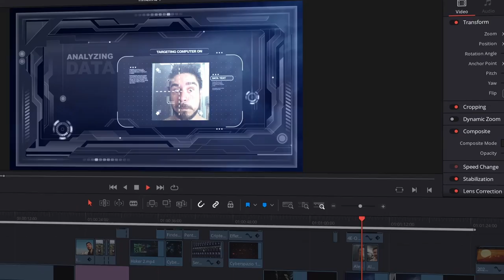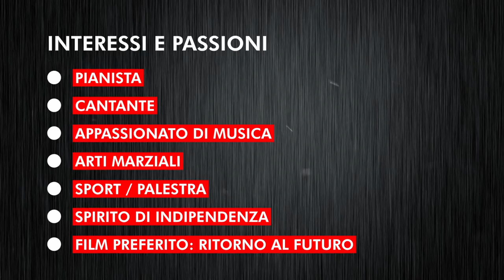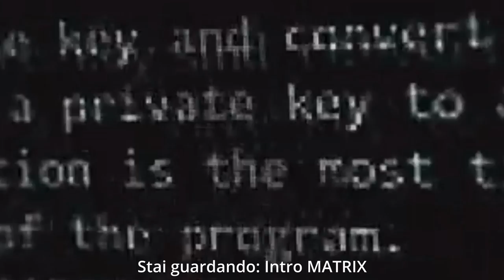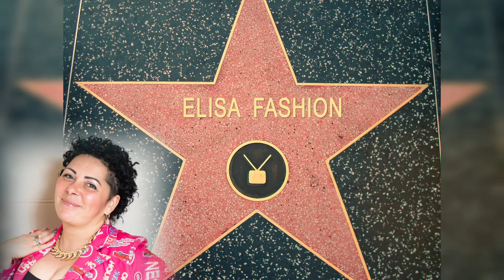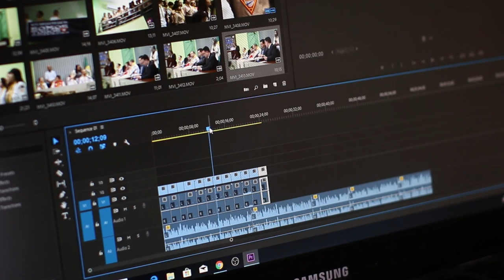Happy Movie: cosa è?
Stai cercando un’idea originale per un regalo di compleanno?
Oppure vorresti stupire una coppia di sposi con qualcosa che non hanno mai visto?
Fermati, abbiamo quello che stai cercando: si chiama Happy Movie, la nuova frontiera dell’intrattenimento audio e video.
Da un’idea sviluppata da Sauro Chiassai, in collaborazione con Lele Sugar Fornasari.
Grazie a particolari programmi di video-montaggio possiamo realizzare qualcosa di mai visto prima dall’effetto “wow”.
Prova ad immaginare la faccia del festeggiato quando a sua insaputa si vedrà protagonista del video nelle vesti di attori o attrici famosi, cantanti, eroi del cinema, dello sport o spietati serial killer…

Visita il sito per ulteriori informazioni: ti aspettiamo.
Fai il salto di qualità, contattaci e Regala un Happy Movie (su Facebook: Sauro Chiassai; Manuele Fornasari)
Chi sono?
Mi chiamo Manuele SUGAR Fornasari
La musica è la mia vita parallela, dall’età di 5 anni.
E vi posso assicurare che non è la solita serata...
E non è il solito intrattenimento...

Sono un performer specializzato nella personalizzazione di matrimoni e feste.
“Ricamo” sugli sposi e sui festeggiati il loro giorno perfetto dal punto di vista musicale e di intrattenimento in modo da renderlo ancora più speciale.
Canto Live: musica internazionale ed italiana, tormentoni di ieri, oggi…e chissà domani
Animazione: creo momenti dinamici, simpatici, originali e mai invadenti per far divertire i festeggiati e gli invitati.
Emozioni: creo momenti emozionanti da ricordare, accuratamente accompagnati da musica appositamente selezionata sulla base dei gusti personali degli sposi e dei festeggiati per rendere davvero unico il loro momento di tenerezza.
Balli di gruppo: balliamo un po' insieme; coreografie facili per tutti.
Dj set Live: le hits del momento, le canzoni che hanno fatto la storia del NOSTRO divertimento.
Questo e molto altro per voi e per i vostri ospiti.
Con me non rischierete di annoiarvi, e potrete essere sicuri di affidare la direzione artistica ad un professionista con oltre 20 anni di esperienza per coinvolgere voi e i vostri invitati in un’atmosfera crescente ma costantemente misurata e pianificata in ogni minimo dettaglio.
Come ripeto sempre “in un matrimonio, in una festa, in qualsiasi evento artistico, non è consentito sbagliare”
A mio agio anche per eventi internazionali, condotti in lingua inglese.

I Racconti dello Sugar: cosa sono
Curiosità e misteri dal nostro pazzo mondo.
Canzoni accuratamente selezionate per accompagnare la storia.
Testi a cura di: Manuele “Sugar” Fornasari
Canzoni interpretate da: Manuele “Sugar” Fornasari

Matrimonio.com: Manuele Sugar Fornasari